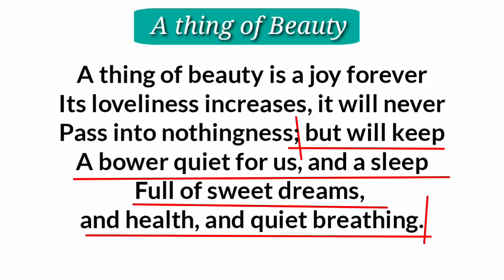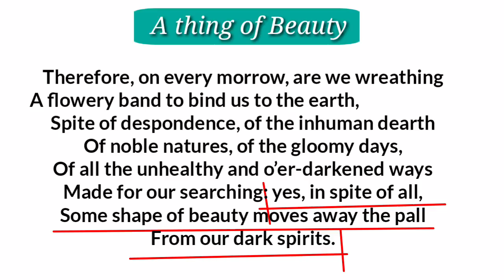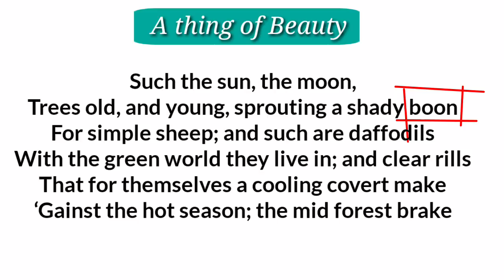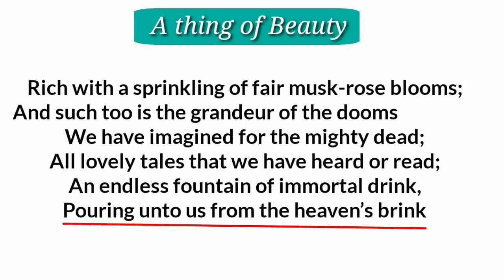A thing of beauty is a joy forever by John Keats